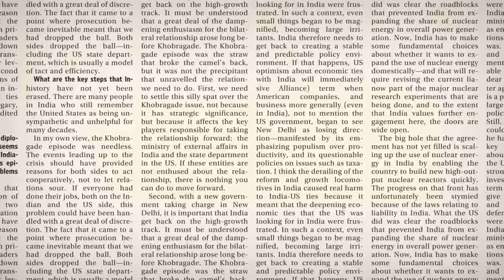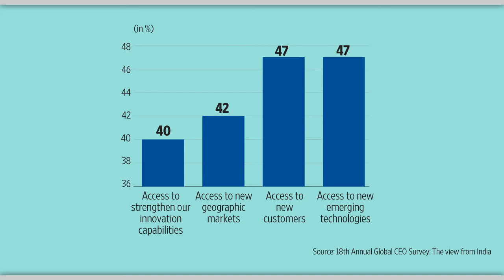Digital in the realm of banking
By 2020, digital natives are going to form the majority segment of customers changing the industry ecosystem and forcing organisations to adapt to changing customer needs.